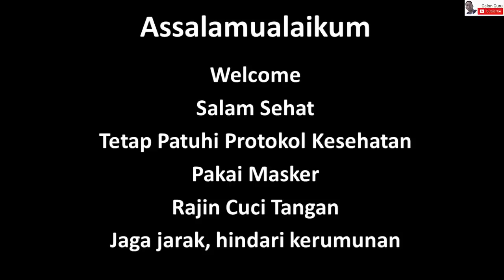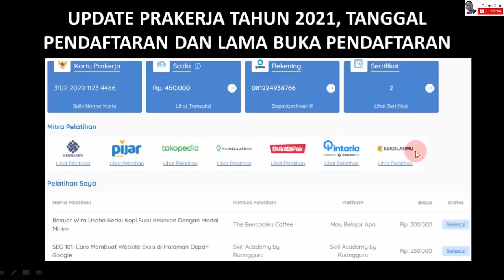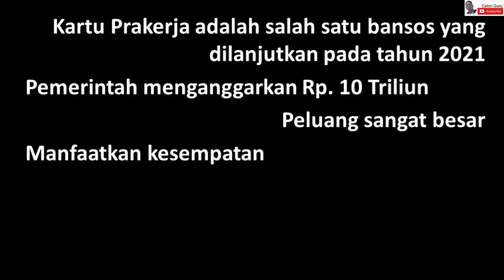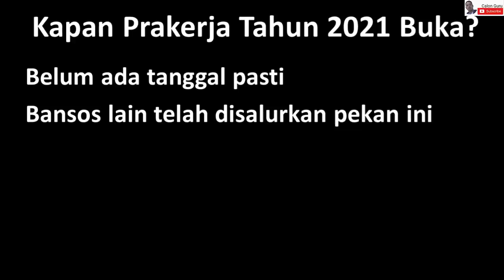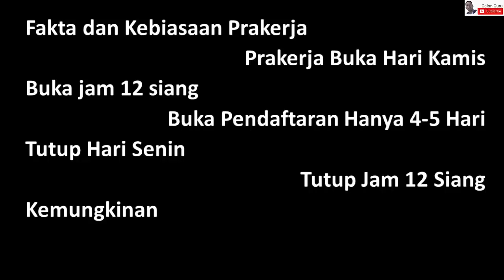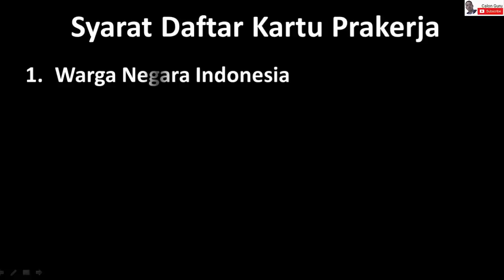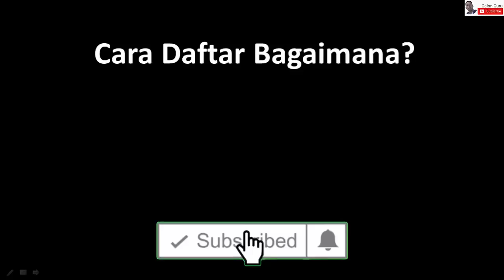Update Jadwal Pendaftaran Kartu Prakerja Gelombang 12 Dibuka, Pastikan Daftar Prakerja Online Lolos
Berikut Update Jadwal Pendaftaran Kartu Prakerja Gelombang 12 Dibuka, Pastikan Daftar Prakerja Online Lolos maka teman-teman harus Siap-siap Pendaftaran Kartu Prakerja Gelombang 12 Dibuka awal januari Tahun 2021 ini dan segera siapkan Berkas Daftar Prakerja Online. Kuota Prakerja Gelombang 12 dan Syarat Daftar Prakerja Tahun 2021 Siapkan Berkas Pendaftaran Berikut ini berisi Kuota Prakerja Gelombang 12, Syarat Daftar Prakerja Tahun 2021 serta berkas yang harus disiapkan untuk daftar prakerja gelombang 12 atau prakerja tahun 2021.

Teman-teman yang mau daftar kartu prakerja online untuk kartu prakerja tahun 2021 silakan siapkan berkas daftar prakerja gelombang 12 dari sekarang dan penuhi syaratnya supaya diterima. Menjelang Prakerja Gelombang 12 Dibuka Tahun 2021, Siapkan Berkas Daftar Prakerja Online supaya ketika prakerja tahun 2021 yang akan dibuka pada pekan pertama bulan januari kalian bisa daftar prakerja dengan lancar. Untuk membantu kalian menyiapkan diri pada Detik-detik Prakerja Gelombang 12 Dibuka Awal Tahun 2021 ini kalian tentu harus Siapkan Berkas Daftar Prakerja Online di www prakerja go id, apa saja syarat daftar kartu prakerja tahun 2021? Silakan simak video ini sampai selesai.

Bagi sobat Calon Guru yang sedang mencari kapan Jadwal Prakerja Gelombang 12 Dibuka? Prakerja Gelombang 12 kapan buka? Bagaimana cara Gabung Prakerja Gelombang 12 dan bagaimana cara gabung prakerja Gelombang 12? silakan bersiap-siap login www prakerja go id untuk daftar kartu prakerja Gelombang 12 dan gabung prakerja Gelombang 12. Setelah prakerja gelombang 11 ditutup pada tanggal 4 November 2020 kemarin banyak kawan-kawan bertanya prakerja ada berapa gelombang, Prakerja Gelombang 12 daftar, Prakerja Gelombang 12 kapan dimulai, Prakerja Gelombang 12 kapan dibuka, Prakerja Gelombang 12 kapan, Prakerja Gelombang 12 login, Prakerja Gelombang 12 kapan buka, Prakerja Gelombang 12 tanggal berapa, Prakerja Gelombang 12 kapan dibuka jam berapa, Prakerja Gelombang 12 dibuka dan Prakerja Gelombang 12 kapan dibuka tanggal berapa semoga dapat informasi bermanfaat dari video berjudul Update Jadwal Pendaftaran Kartu Prakerja Gelombang 12 Dibuka, Pastikan Daftar Prakerja Online Lolos ini.

Selanjutnya selain pada video ini saya memberikan panduan Tutorial Lengkap Cara Daftar Kartu Prakerja Gelombang 12 Secara Online di Prakerja go id maka bagi kalian yang tidak lolos seleksi prakerja gelombang 10 dapat melakukan gabung pada prakerja Gelombang 12 yang akan dilanjutkan pada tahun 2021. Jika kalian belum tahu bagaimana cara mendaftar prakerja atau cara gabung prakerja Gelombang 12 silakan simak video panduan Cara Gabung Prakerja Gelombang 12 Secara Online di Prakerja go id ini.